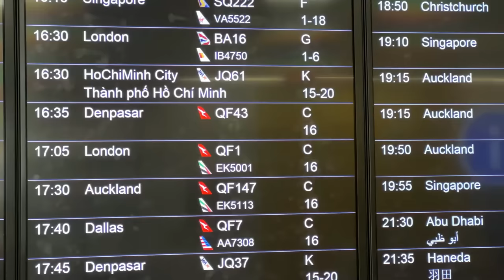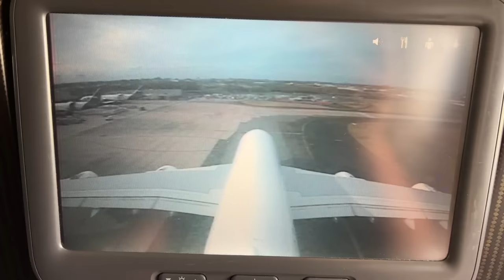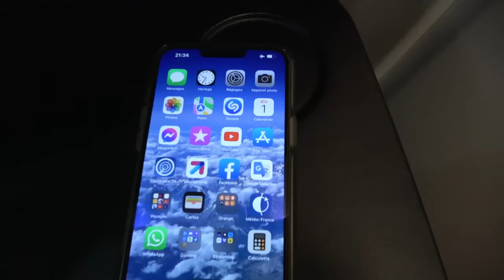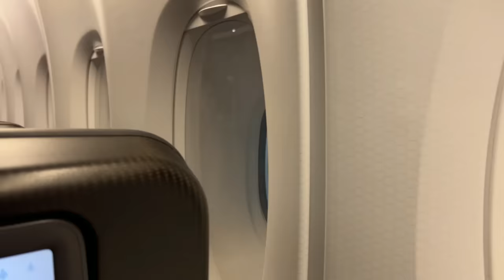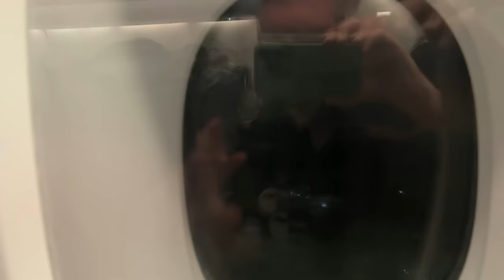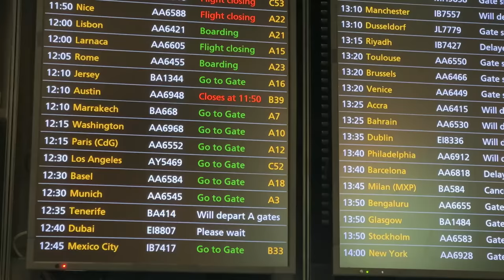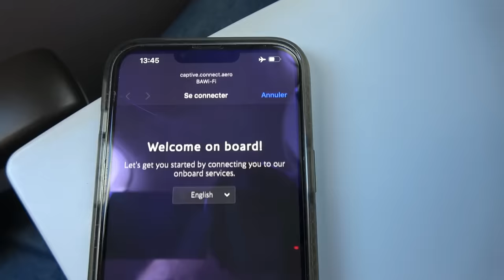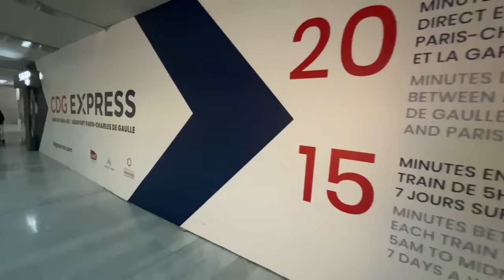32 hours travel ! 🇦🇺 Sydney SYD - Paris CDG 🇫🇷 Qantas Airbus A380 via SIN + LHR [FLIGHT REPORT]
📹 MY CAMERA : Iphone 13Pro MAX 📱 +  SONY FDR AX-53 (no tripod , only hand held / No comentary , no music
34:19  Take Off from Sydney
57:05  Fly over Sturt National Park
1:00:44  Fly over Simpson Desert
1:01:31  Fly over Witjira National park
1:01:59  Fly over West McDonnell National Park
1:56:52  Fly over Abu Dhabi at night , United arabe emirates
2:39:54  Plane Spotting London heathrow

Return flight  Sydney SYD to Paris CDG via Singapore SIN and London LHR  = 32 hours travel
Seat 74K
Flight QF1 , Economy class, Airbus A380-800

Sydney Kingsford Smith Airport (SYD)
0:55    Terminal 1 international
1:45   Qantas self Check-in
4:32    Border control / security Check
5:16    Duty free zone
14:00  Boarding / gate 9
17:19  Seat 74K
23:45  Push Back / Taxiing
34:07  Take Off
54:16  Snack / drink
57:05  Fly over Sturt National Park
58:23  Dinner
1:00:44  Fly over Simpson Desert
1:01:31  Fly over Witjira National park
1:01:59  Fly over West McDonnell National Park
1:04:03  Sunset from the sky
1:04:58  No wi-fi on board :(
1:07:28  Explore Qantas IFE
1:16:03  Start approach
1:22:12  Landing in Singapore changi airport

-Singapore Changi Airport (SIN)
1:31:09  Arrival / Terminal 1
1:34:20  Transit hall
1:35:42  Boarding (same plane / same seat)
1:40:06  Push Back/ very long taxiing on the new Singapore runway
1:50:30  Take off
1:54:51  Economy kit
1:55:46  Dinner 2
1:56:52  Fly over Abu Dhabi at night , United arabe emirates
2:00:06  Snack 2
2:01:50  Breakfast 2
2:07:17  Start approach
2:09:34  Landing in London heathrow Airport

-London heathrow Airport (LHR)
2:21:11  Arrival terminal 3
2:26:39  Flight connections
2:28:37  Buse to Terminal 5
2:30:53 Terminal 5
2:34:14  Security check / Duty free zone
2:39:54  waiting for boarding / Plane Spotting London heathrow
2:43:50  Gate A12
2:44:42  Boarding
2:46:05  Seat 22A
2:52:31  Push back / taxiing  (delayed)
3:02:26  Take Off  (delayed)
3:15:36  Wi-fi on board
3:17:08  Snack / drink
3:18:59  Start approach
3:25:05  Foggy landing in paris Charles de gaulle Airport CDG

Paris Charles de gaulle Airport (CDG)
3:29:57  Racing with a truck on taxiway
3:34:49  Arrival / terminal 2A
3:37:38  Border control
3:38:39  Baggage claim
3:01:41  Exit Airport  / train to Paris  (RER B)

1 - Sydney Kingsford Smith Airport (SYD) Australia to Singapore Changi Airport (SIN) terminal 1
Qantas Airbus A380-800
Seat 74K

2 - Singapore Changi Airport (SIN)  to London Heathrow Airport (LHR) terminal 3
Qantas Airbus A380-800
Seat 74K

3 - London Heathrow Airport (LHR) United Kingdom, Terminal 5  to Paris Roissy Charles de Gaulle Airport (CDG) France, Terminal 2A
 British Airways Airbus A320-200
Seat 22A

SYD - SIN - LHR - CDG / kangaroo route
Qantas Airways , 5th Airlines award 2022 Skytrax

Razgriz
Flight Report / Plane Spotting
Economy class
Premium Eco
Flight experience
Air travel ASMR
Airport ASMR